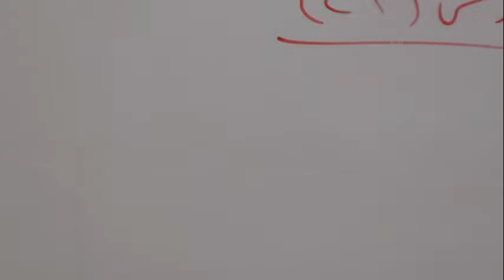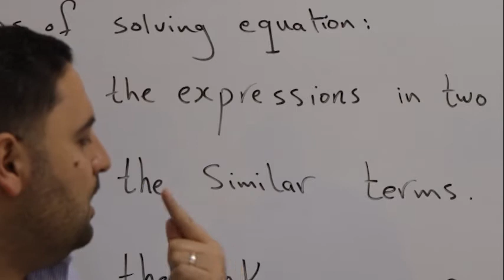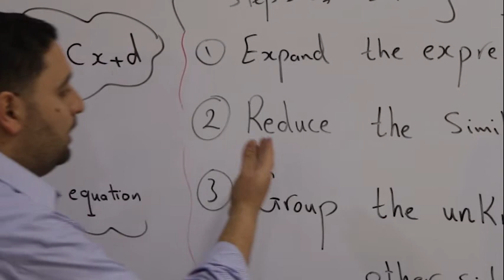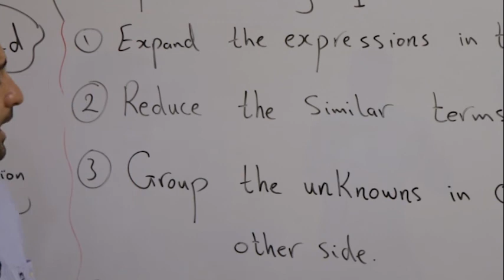درس 23 ص 7 رياضيات . الهيئة التربوية التعليمية . برنامج التعليم عن بعد